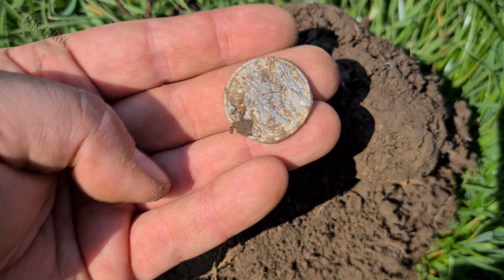101st airborne relics [WW2 Metal Detecting] + German relics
Welcome to yet another episode of MjrCarnyx metal detecting. For this video I went on 4 different trips, alone, with History Reveals metaldetecting, with wardigger, and with afterwardiggers. We had some absolutely stunning finds for sure.

Friends in this episode:
[Afterwardiggers]